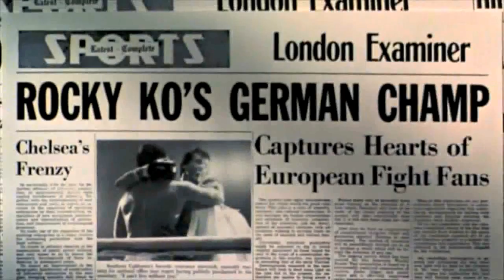Texas Longhorn Football Preview 2011 (Extended Rocky Version)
Video I made previewing the Texas Longhorns 2011 football season.  Telling the story of the past few years alongside a rocky theme/ come back.